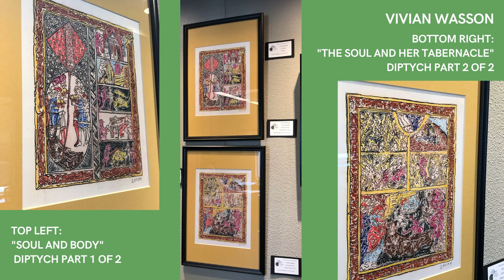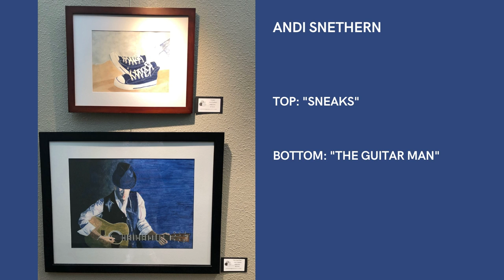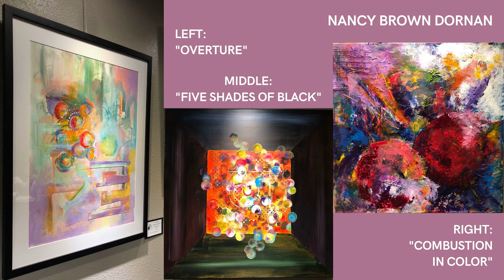ERCPA Virtual Art Gallery 2020 | Visual Artist Alliance of Springfield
ERCPA ART GALLERY
The ERCPA Springfield office is showcasing 60 works of art in the ERCPA Art Gallery from the Visual Artist Alliance of Springfield (VAAS) members. The exhibit runs from September 2020 through early January 2021. All art featured is available for purchase.

An online virtual art gallery event runs through January 4, 2021.

VAAS ARTISTS | Sharon Cates, Nancy Day, Nancy Brown Dornan, Renee Eiffert, Dean Ertel, Alicia Farris, Debby Gilley, Michael Kornblum, Eliza Kruger, Ann Kynion, Joellen Mittlestadt, Susie Sharpe, Andi Snethern, Carol Snyder, Vivian Wasson